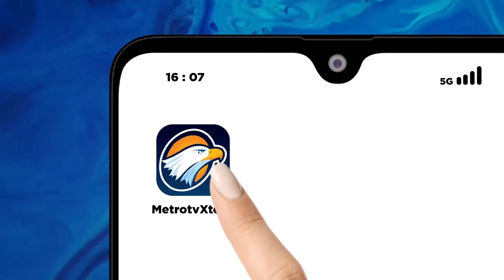Menko PMK: Iuran Pensiun Tambahan Bebani Pekerja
MetroTV, Menteri Koordinator Pembangunan Manusia dan Kebudayaan (Menko PMK), Muhadjir Effendy merespons polemik program iuran pensiun tambahan bagi karyawan. Menurut Muhadjir, penarikan iuran dana pensiun saat ini akan memberatkan karyawan.

Ditemui di Istana Negara, Jakarta, Menko PMK, Muhadjir Effendy menyatakan iuran pensiun tambahan bagi karyawan bersifat wajib karena merupakan amanah undang-undang, pengembangan dan penguatan sektor keuangan.